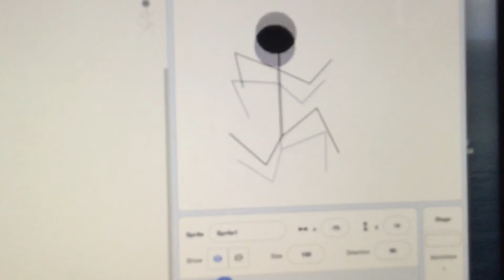Scratch animation test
Animated by pictures in Scratch